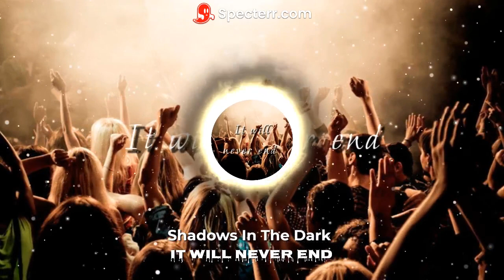Shadows In The Dark - It Will Never End 🎉 (COPYRIGHT FREE) N.o 108